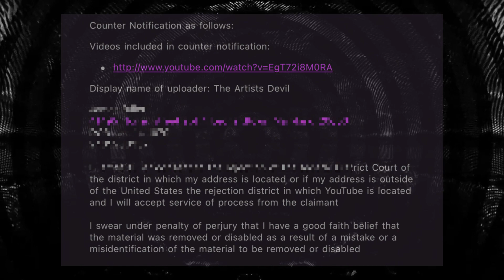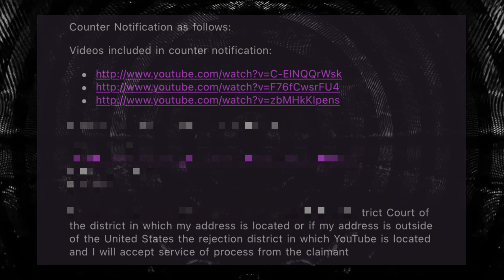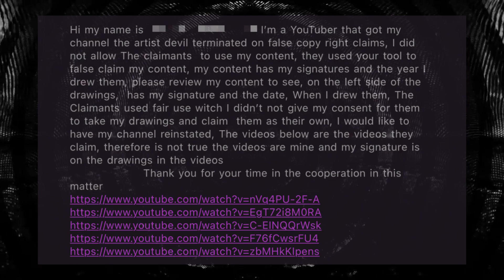Devil Doesn't Understand Harassment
Notice he just straight up lies directly to YT when they know the reason he was terminated? I have a tit for tat policy. Someone wants to start acting a fool and I'm in the mood, I will play along. It's entertainment for me at most. Devil is just one of those narcissists that won't take a loss mainly because he thinks he's been winning something. Hasn't won anything and lost a channel he worked on for 6 years. As broken as it was, it was his life and a piece of that is gone now. Move on Devil and stop making contact with me in any shape or form. Every time you do, I will put up more. Tit for tat. Leave people alone.